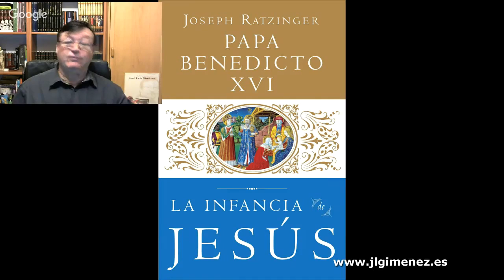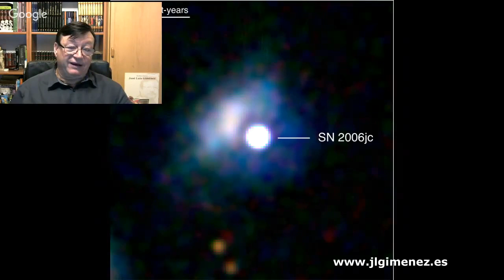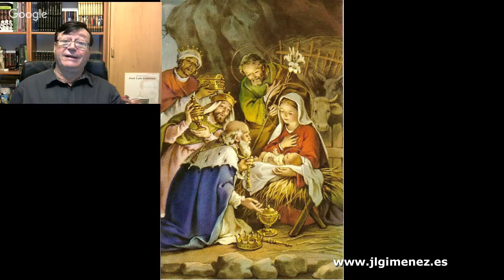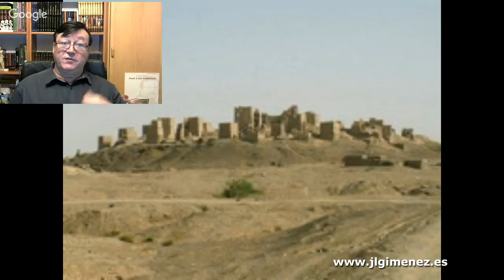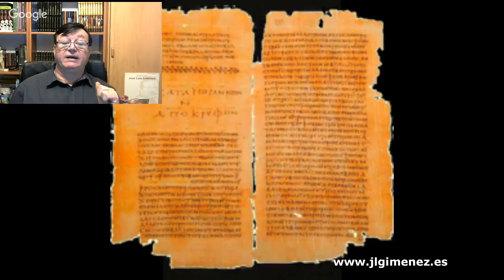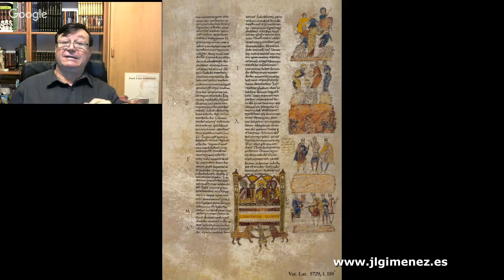Especial "Los Reyes Magos de Oriente".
Repaso a las diferentes tradiciones que nos hablan de los Reyes Magos de Oriente que fueron a adorar al Niño Jesús en su nacimiento.